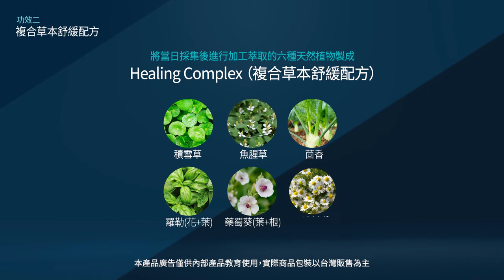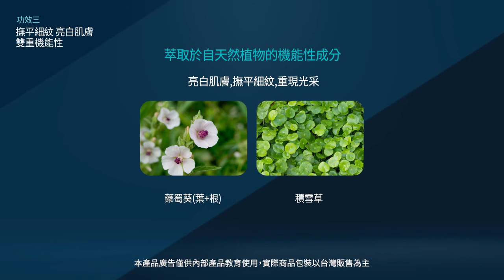Atomy Homme Energizing All in One (skin care)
省时，快速，4合1的男士皮肤保养品